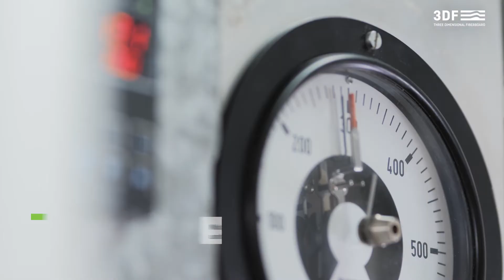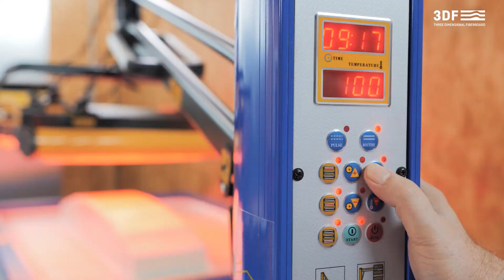3DF - Three Dimensional Fiberboard | Sonae Arauco - DE version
Individuell angepasste tiefe Strukturen, elegante Bögen und Kurven: 3DF – Three Dimensional Fiberboard® eröffnet eine völlig neue Welt der Gestaltungsmöglichkeiten.Auch technische und funktionale Elemente wie Schraubenkopfversenkungen und eingebettete Griffe sind mit einem einzigen Prozessschritt möglich.

Dank der besonderen Zusammensetzung von 3DF lässt sich der Werkstoff unter Einwirkung von Temperatur und Druck formen. Eine Anpassung der verschiedenen Enddichten und -dicken an die jeweiligen Projektanforderungen ist ohne Weiteres möglich.